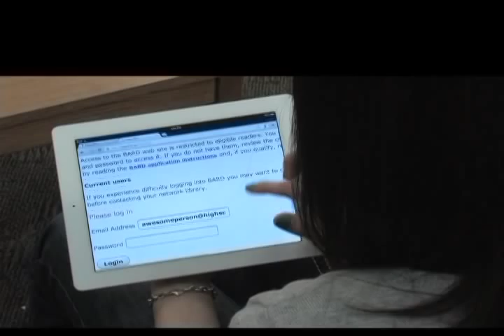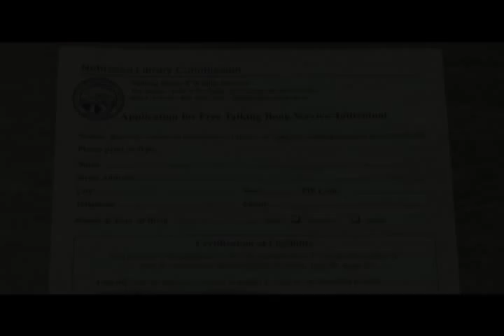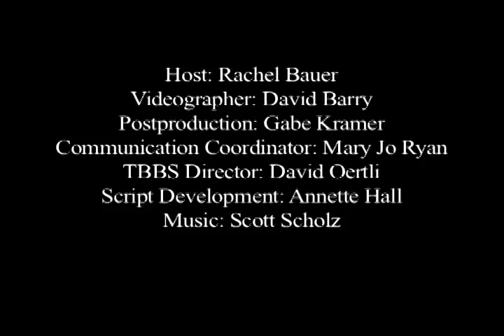Talking Books: Here, now.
This video describes many of the features of digital talking books and players, now available from the Nebraska Library Commission Talking Book and Braille Service. If you are blind or physically disabled, you qualify for this free service. Need more information?